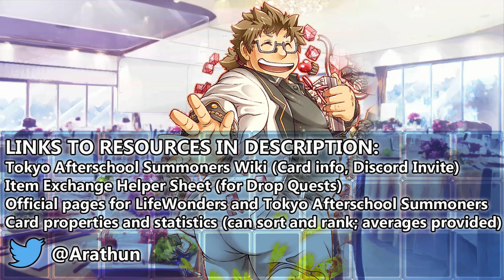VETERANS OF THE PAST - Challenge Quest 2 - Valentine Timeslip - Tokyo Afterschool Summoners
My original team sure has been powercrept over the past year...

Quest Name:[高難易度]ラブタイム・リープ！

Enemies generally have the same kits as the obtainable versions, with some differences to up the difficulty.

0:00 Start!
0:04 P1
1:19 P2
3:11 P3

Event Name: Valentine Timeslip (バレンタイン・タイムスリップ！)